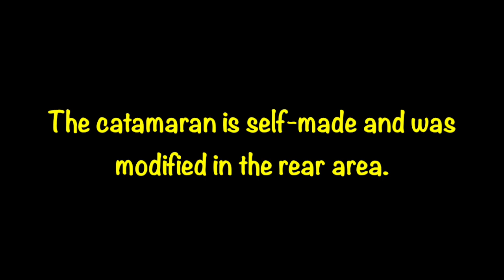RC Powerboat meeting Germany (July 2018 Part 4) CP-EPV 185 catamaran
Das Boot ist ein kompletter Eigenbau von Chris und befindet sich jetzt erst mal nur in der Abstimmungsphase. Und hier noch das Setup:

Motor: TFL 56104 mit 790 kv
Akku: 10S2P
Regler: Yep 180A HV